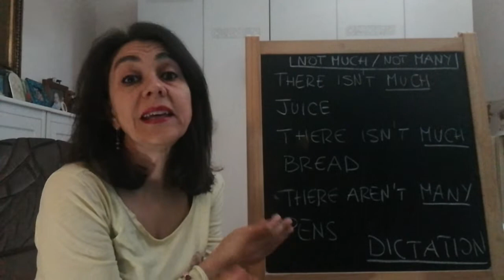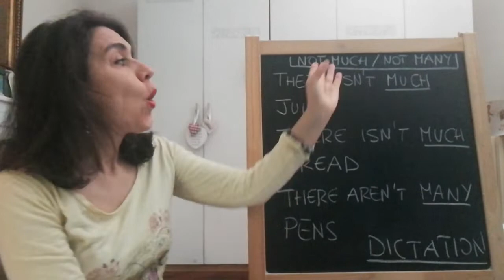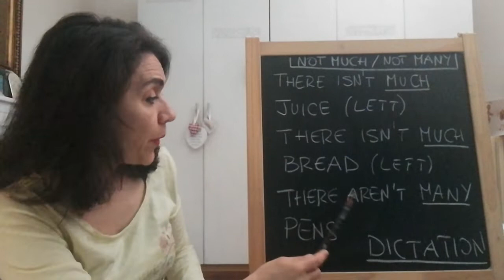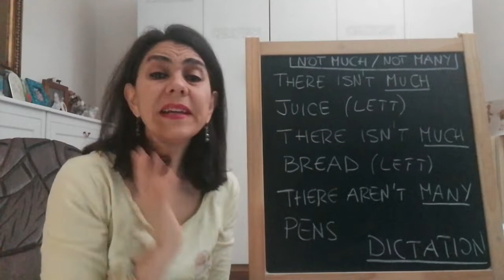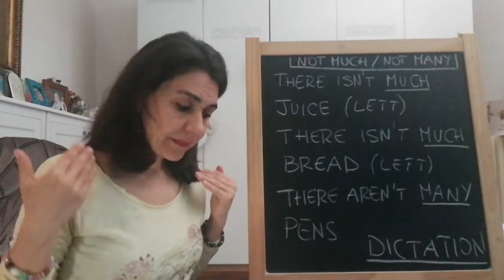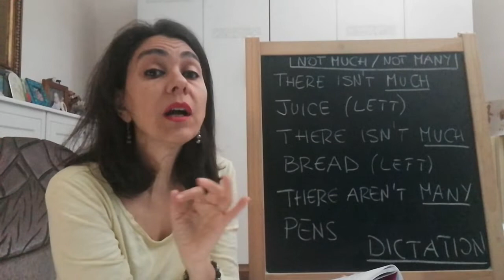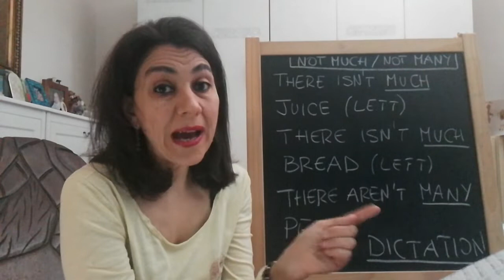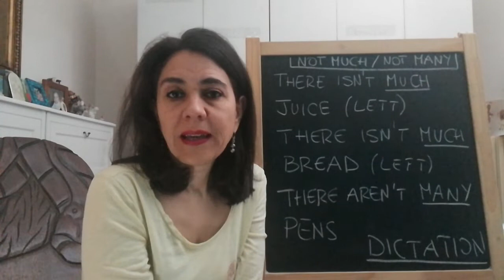Not much not many